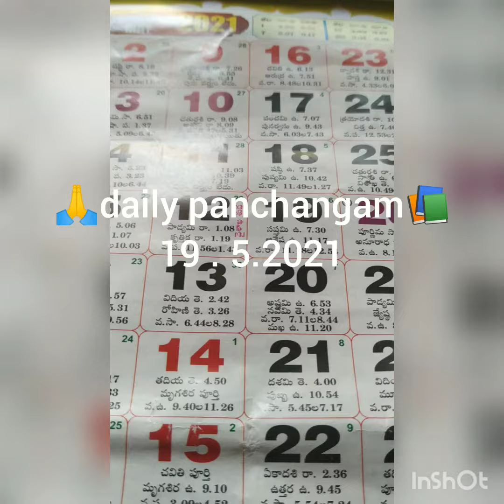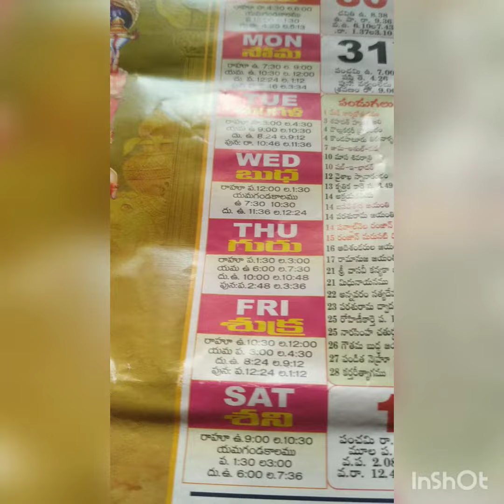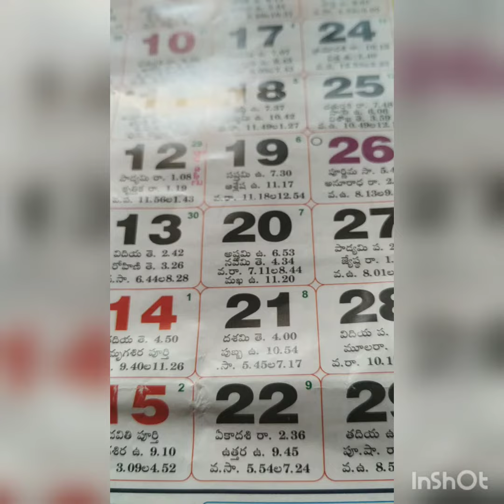🙏viewers daily panchangam📚